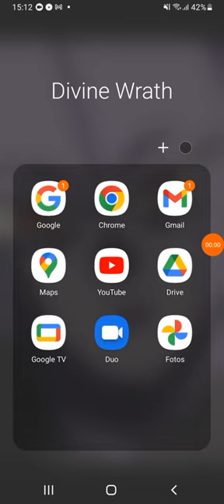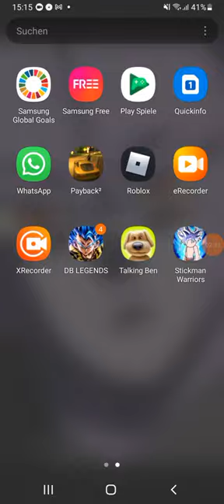SSG goku vs broly full fight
2-minute battle between goku and broly